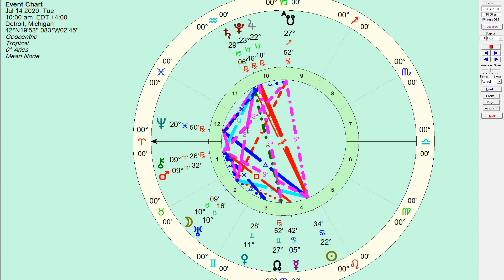July 14 2020, Daily Horoscope: Allow Yourself To Be Healed - Honest Astrology